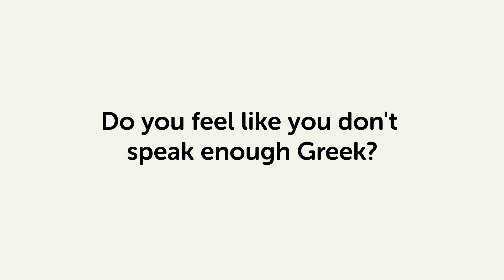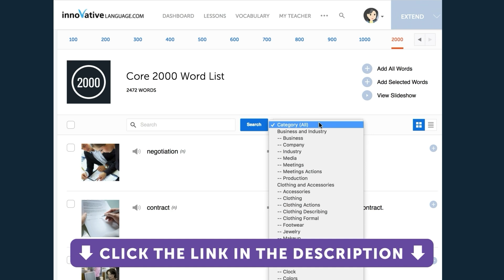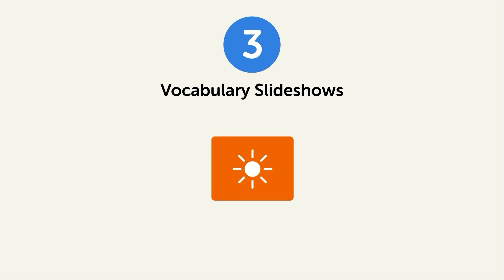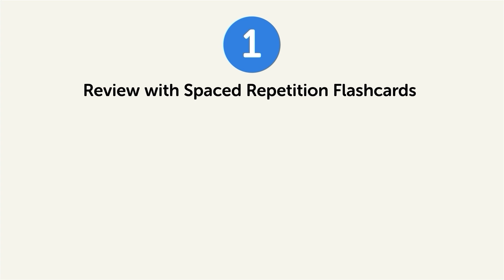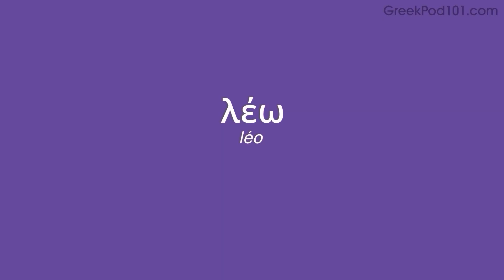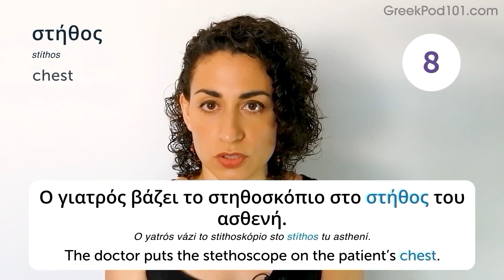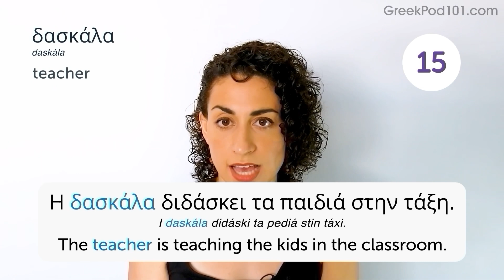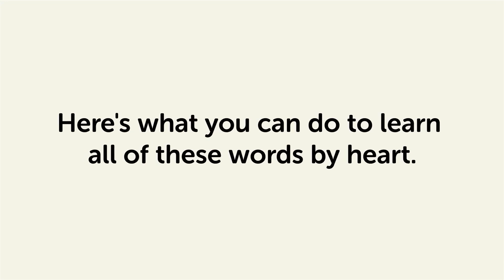300 Greek Words for Everyday Life - Basic Vocabulary #15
This is the best video to start building your Greek vocabulary.

In this series, we will teach you the core 800 Greek words that you must know if you're a an absolute beginner.